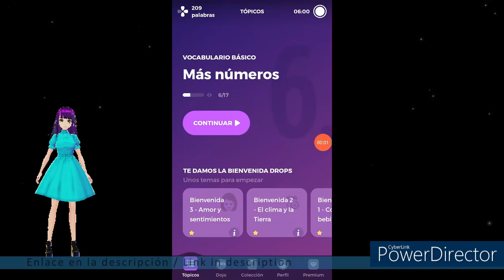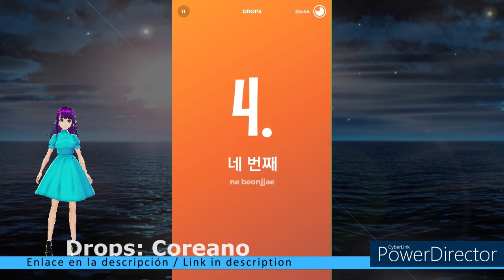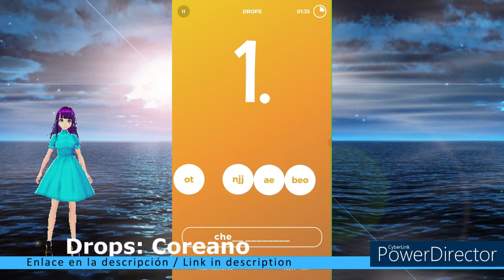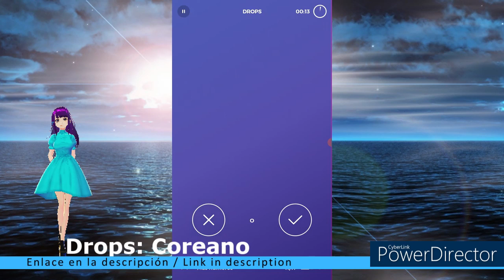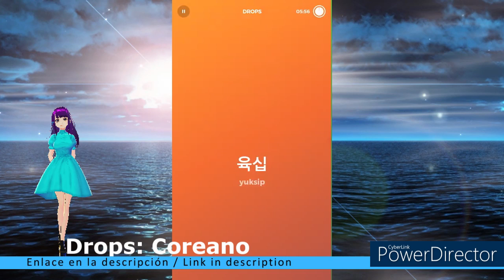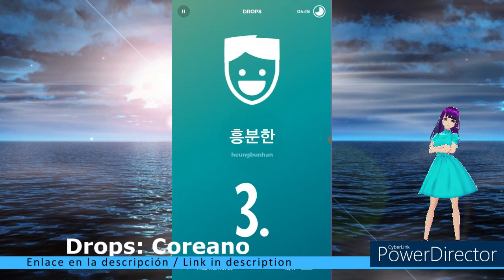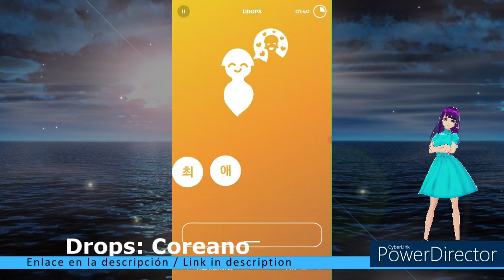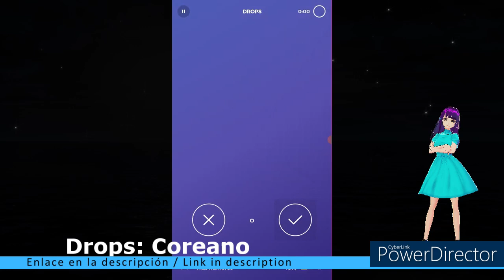Drops: Coreano / Racha 41 / Más Números - 더 많은 숫자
Timecodes
00:00 - Intro
00:19 - Más números
06:46 - 40s extra más 60s extra (mira anuncio)
08:37 - Segundo 5min/300 segundos más 60 segundos / Más Números
14:52 - Outro

Hoy: Drops / Coreano
Asunto: Más números

¡Creo firmemente que es una muy buena idea practicar primero las letras, antes de sumergirnos en esto! --- Hangul ---

Today: Drops / Korean
Subject: More Numbers

Este vídeo se crea con la ayuda de:
Vroid.com (Avatar)
Powerdirector (editor de vídeo)
Vroid.com (Avatar)